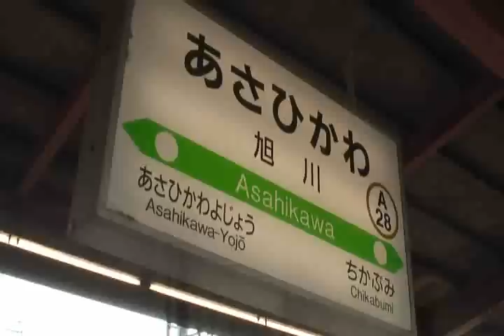JR北海道 キハ183特急旭山動物園号車窓 札幌～旭川3/3（動物園付）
GWだけあってすごい人ででした。